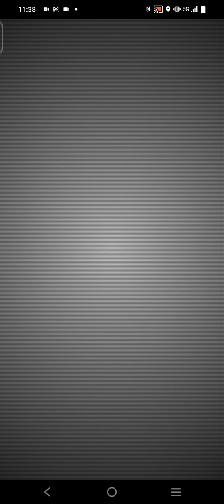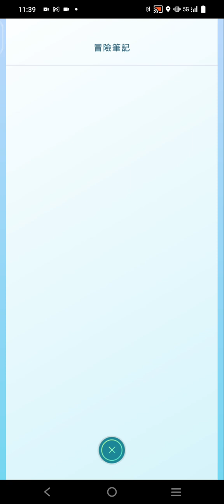雷電雲靈獸形態5人打剩120秒以上Pokémon Go 2024/01/17